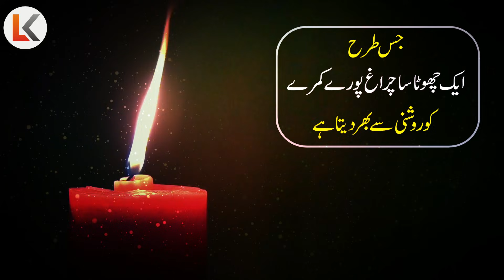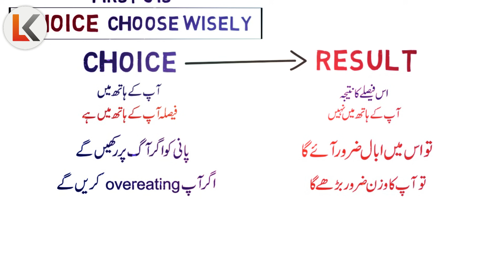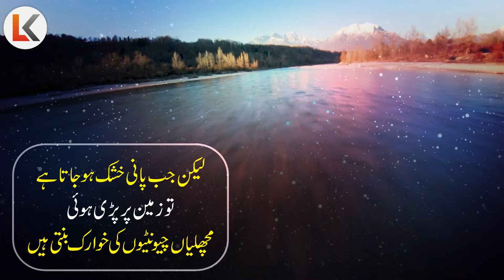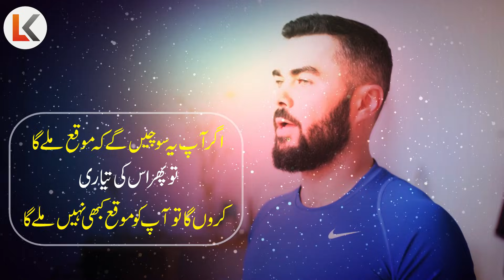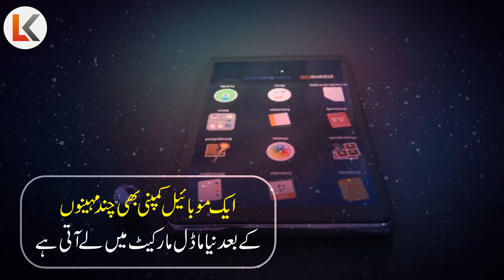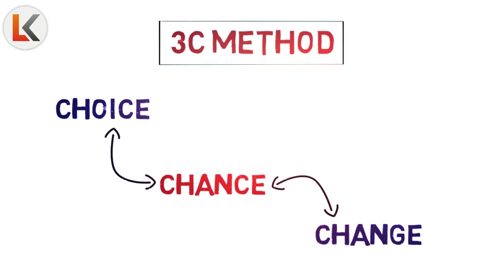Use this 3C Method to CHANGE your LIFE urdu hindi | Inspirational Speech by Atif Ahmed Khan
inspirational video
successful people
personal growth
self help
success
 motivational video
motivational video in hindi
inspirational video
motivation
inspirational speech